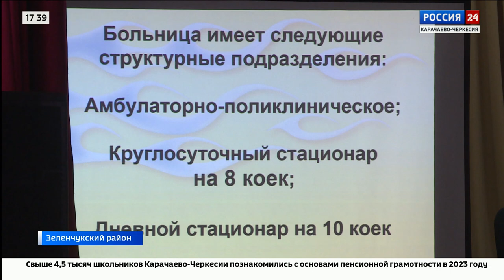"Вести Россия 24" Эфир от 30.01.2024